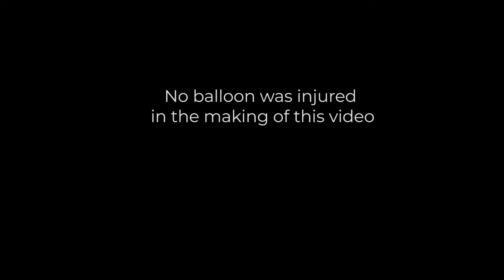Turn your vitamix into a vacuum blender with BioChef Vacuum Kit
Yes you can upgrade your Vitamix or BioChef Living Food Blender into a vacuum blender with BioChef Jug and Vacuum Accessory Kit.

More here;